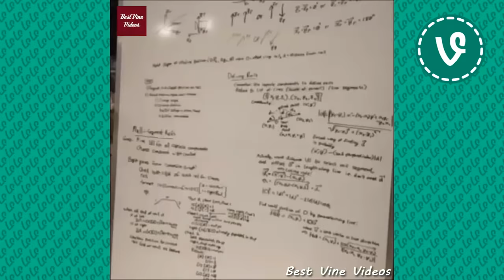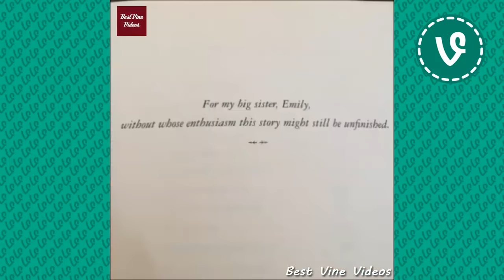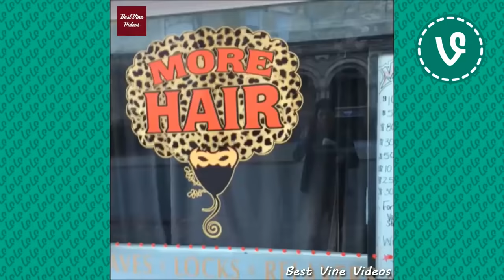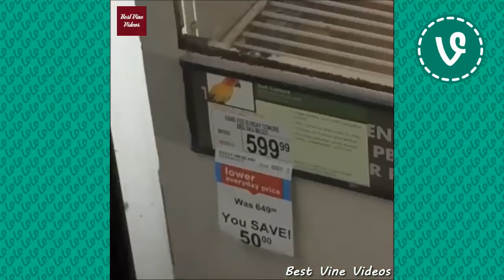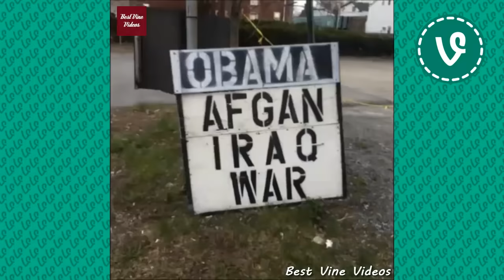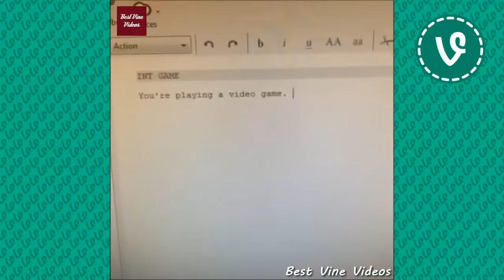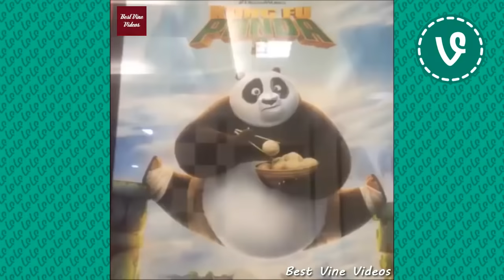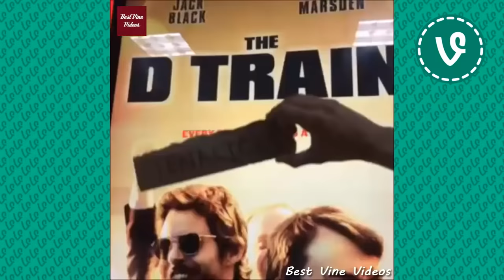Matt Post VINES ✔★ (ALL VINES) ★✔ NEW HD 2016